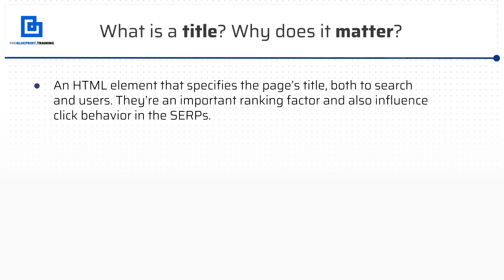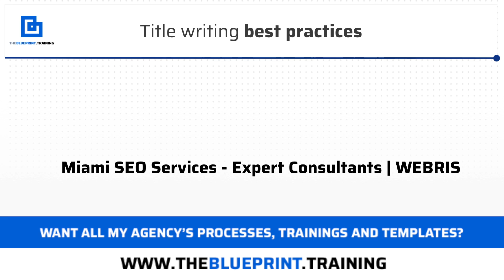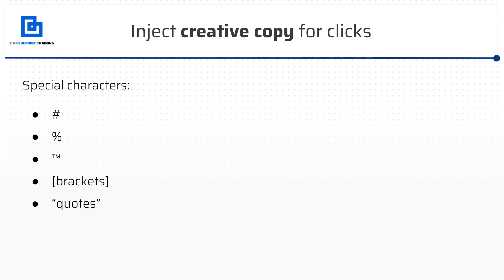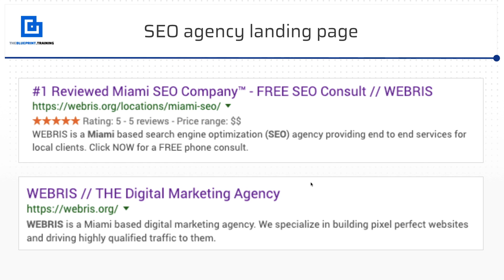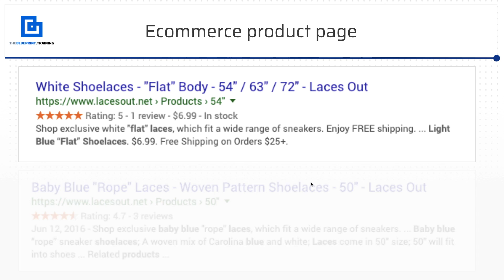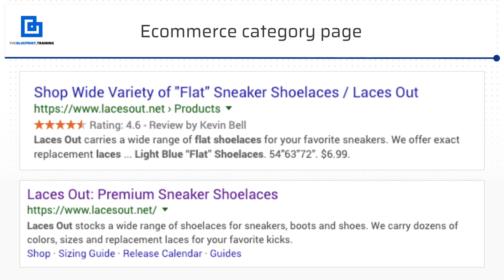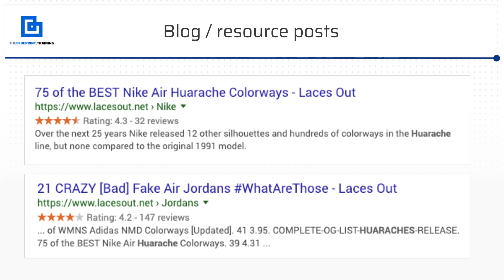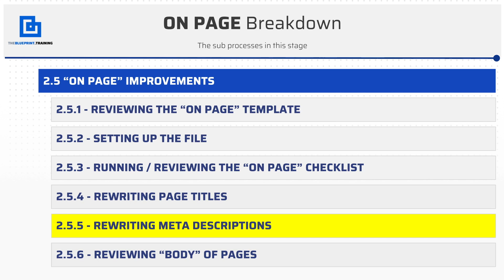How to RANK Quickly w/ Page Titles (SEO HACK!!!)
👋 ABOUT ME:
My name is Ryan Stewart, I’m on online entrepreneur and marketer. I used to work a job I hated for a company I didn’t believe in, until I stumbled upon “SEO”. Flash forward 10 years later and I’ve built, grown and scaled almost a dozen 7 figure businesses. It’s my goal in life to free you from the old mindset and institutions in place.
📺 ABOUT THIS VIDEO:
Page titles are one of THE MOST underrated aspects of SEO. They're a crucial element of Google's ranking algorithm, both direct and indirect. Most SEOs overlook page titles because they're a lot of work - this video will give you a scalable process to write page titles that will drive higher Google rankings, right away.